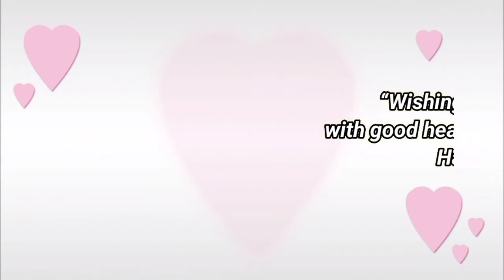Happy birthday Gautam, birthday greetings what's app status